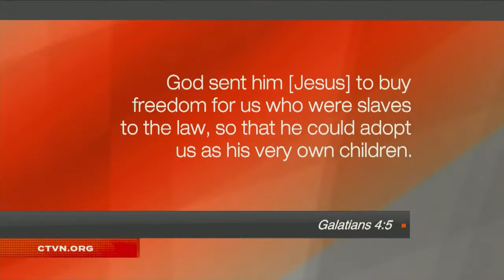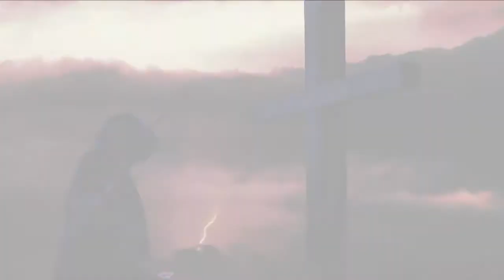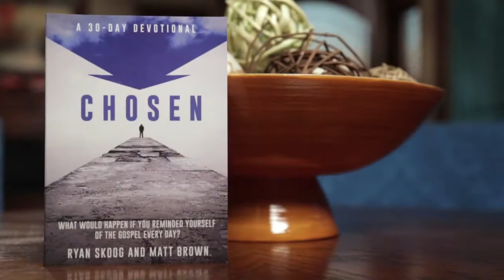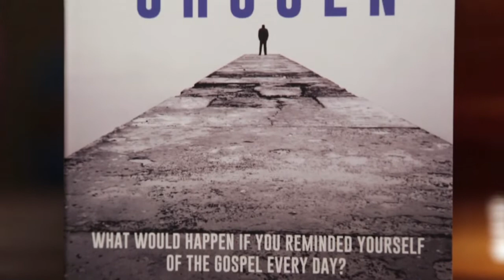Hope Today - July 23, 2020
Jim Coleman is a Black Christian Actor, who has toured the US for 2 years in live show about Fr. Augustus Tolton, the first Black priest in the US. He is here to share about his experiences on the road.